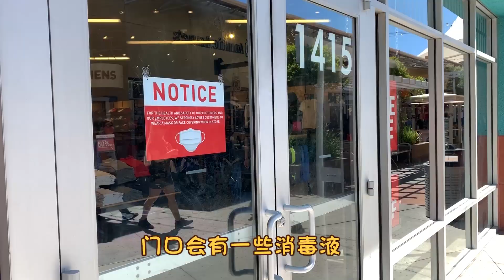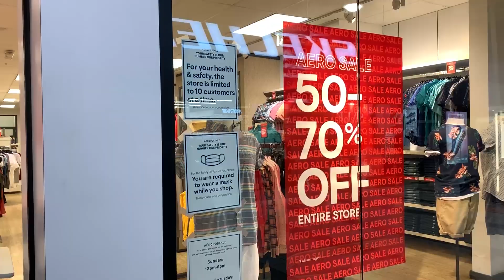Covid-19美国新冠疫情期间，刚刚复工的奥特莱斯现状，赌城Las Vegas